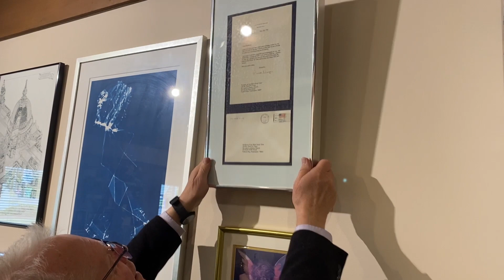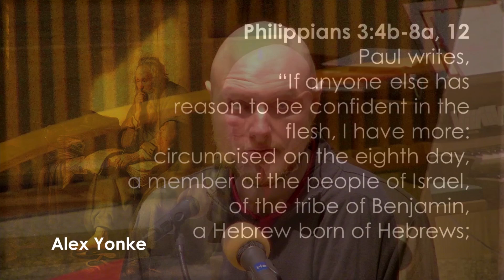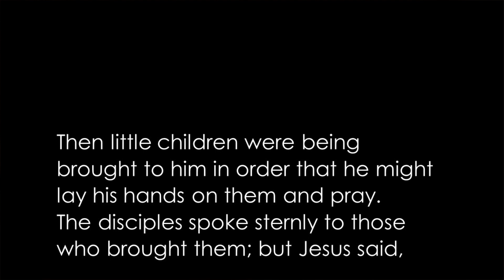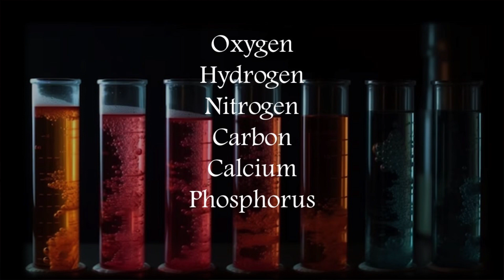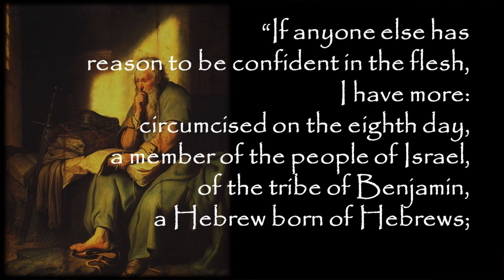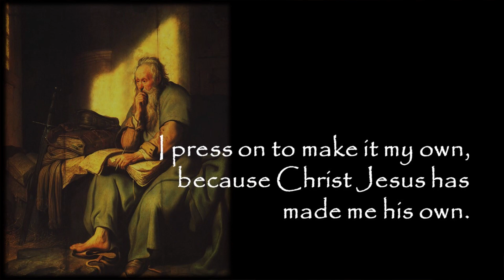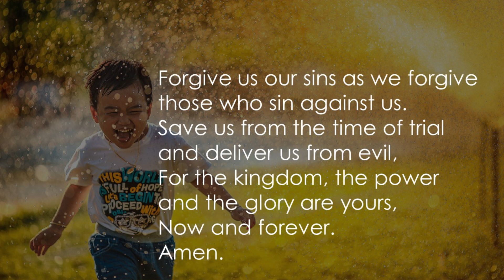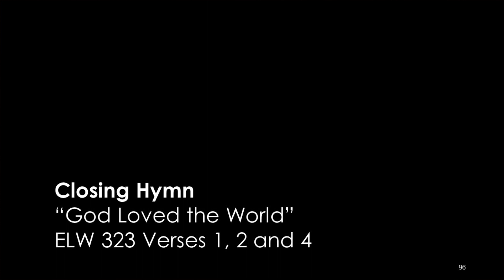Sunday, October 15th, 2023 | Our Savior's Lutheran Church, Everett WA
Sunday, October 15th, 2023 at Our Savior’s Lutheran Church in Everett, WA. We are a member of the Northwest Washington Synod of the Evangelical Lutheran Church in America (ELCA). We are an open and affirming congregation and have a Reconciling in Christ (RIC) status.

Permission to podcast/stream the music in this service obtained by OneLicense no. A-710424.